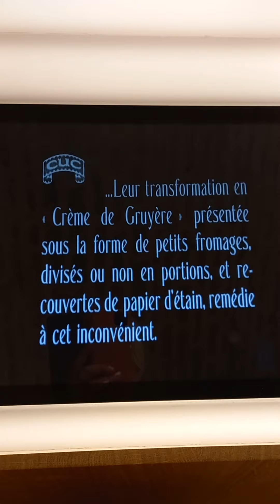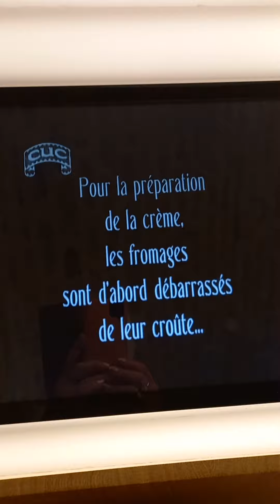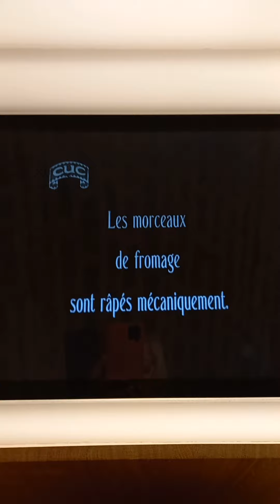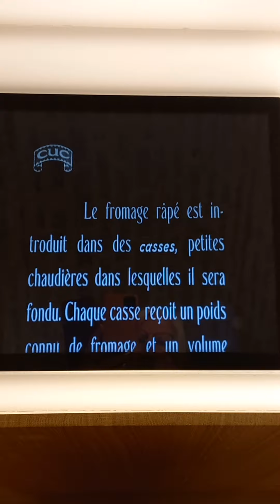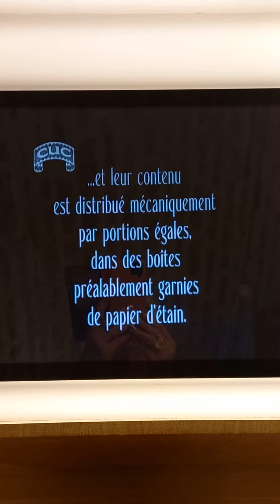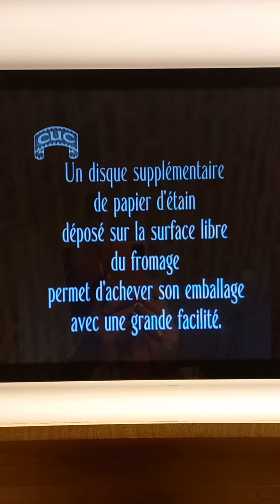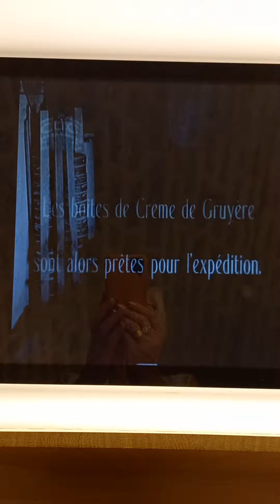Fabrication de la crème de Gruyère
Vidéo de la Maison de la Vache qui rit